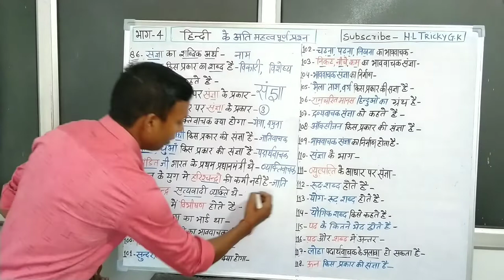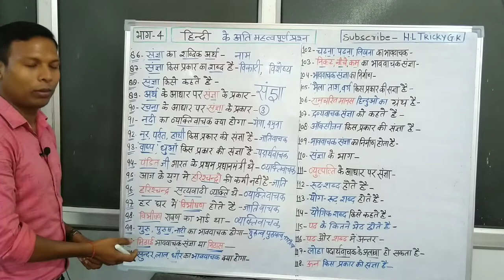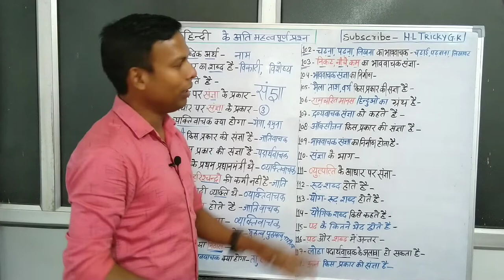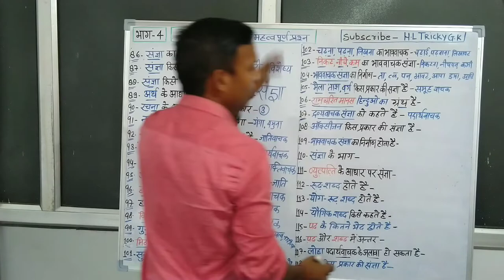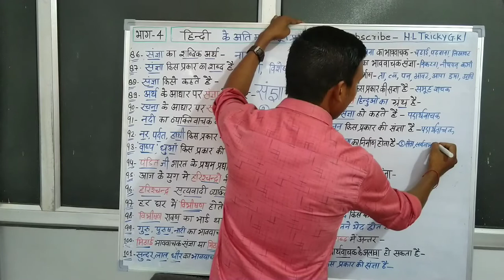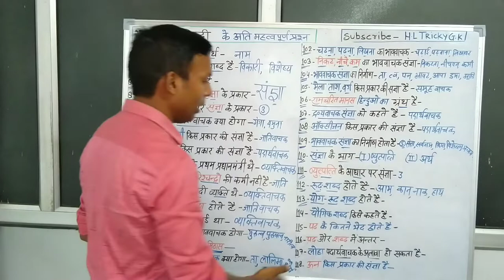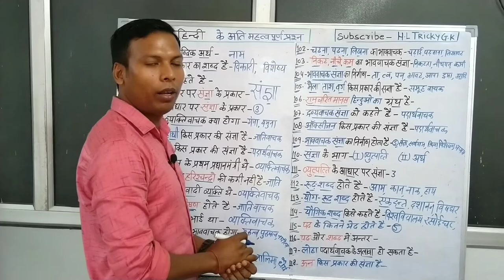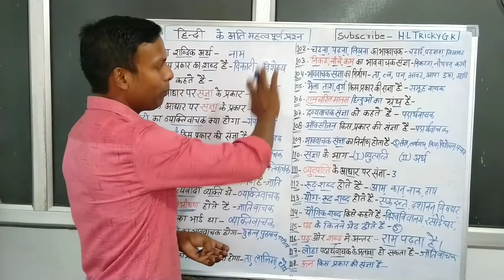हिन्दी के अति महत्वपूर्ण प्रश्न व्याख्या सहित#for all competitive Exams# Play With Noun# By HL sir